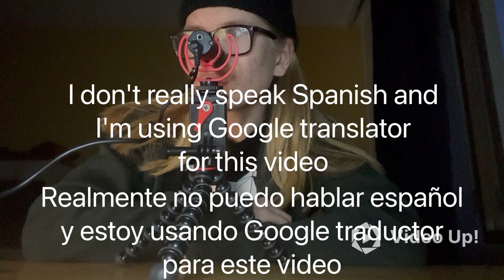ASMR EN ESPAÑOL (ASMR in Spanish)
I filmed this ASMR en español video on Sunday at February 11 2024 and I edited this video yesterday and today. I’m really sorry if my Spanish sounds bad or if it sounds very wrong or if I have a bad pronunciation or if I have a bad accent.

Tags/KeyWords/Search Words:

ASMR
ASMR AkiBoy06
ASMR AKIBoy
ASMR Aki
ASMR Aki06
ASMR Dragonslayer666
AkiBoy06 ASMR
AkiBoy ASMR
Aki ASMR
Aki06 ASMR
DragonSlayer666 ASMR
ASMR en español
ASMR Spanish
Spanish ASMR
ASMR español
Español ASMR
My First ASMR Video in Spanish
Mi Primer Video ASMR en Español
ASMR Palabras Desencadenantes en español
Palabras Desencadenantes en español de ASMR
ASMR Trigger Words in Spanish
ASMR Spanish Trigger Words